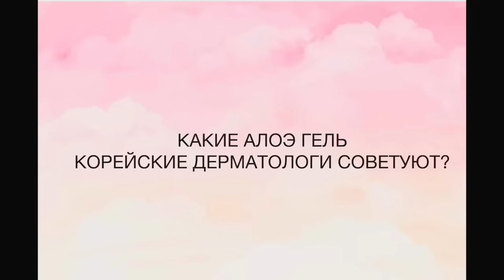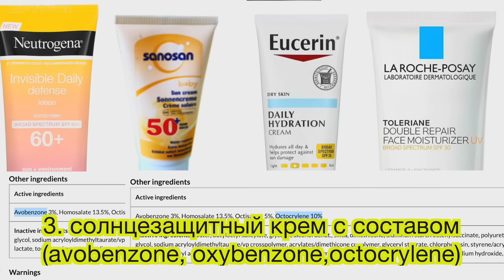한국인들은 절대 안사는 화장품 КОСМЕТИКА КОТОРАЯ КОРЕЯНКИ ВООБЩЕ НЕ ПОКУПАЮТ! минкюнха|Minkyungha|경하